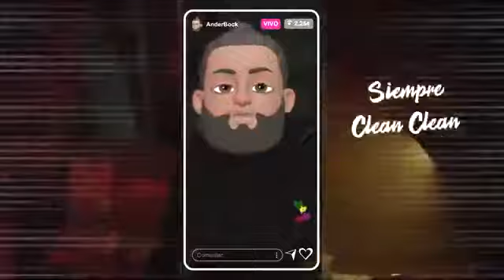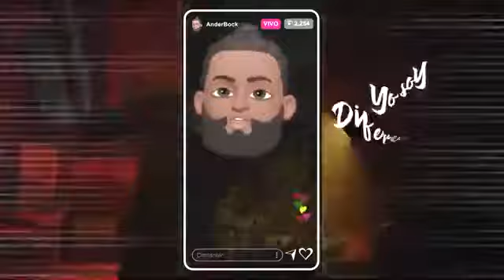MR Don Ft Ander Bock - Diferente*